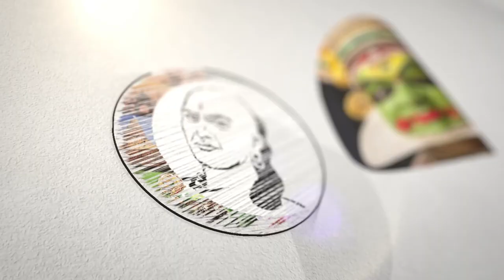மத்தியில் பாஜக...மாநிலத்தில் அதிமுக..! வெளியான சர்வே முடிவுகள் !!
சாணக்யா!